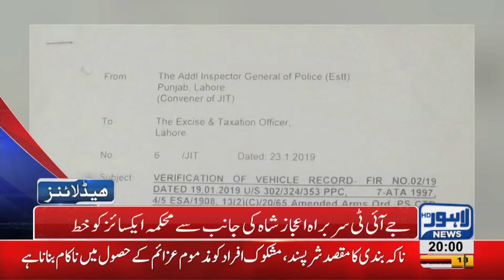08 PM Headlines Lahore News HD – 24th January 2019